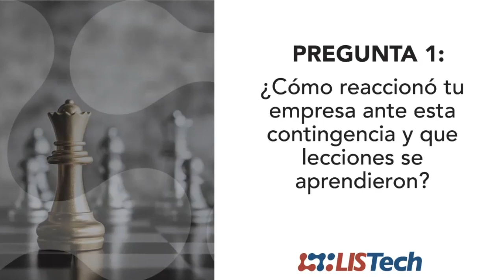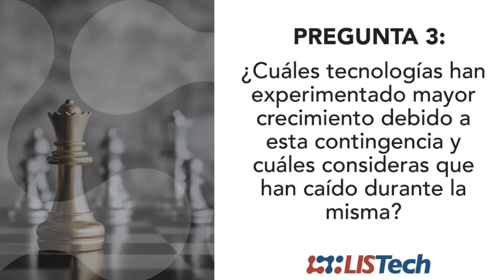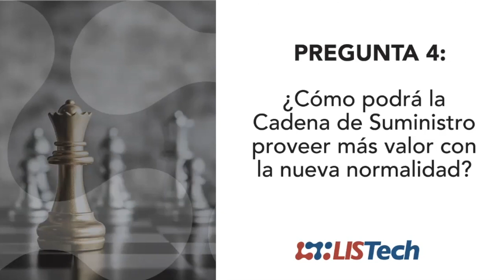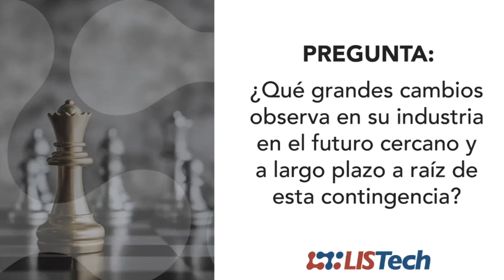E-Panel, resiliencia ¿Como nos reactivamos ante la nueva normalidad?